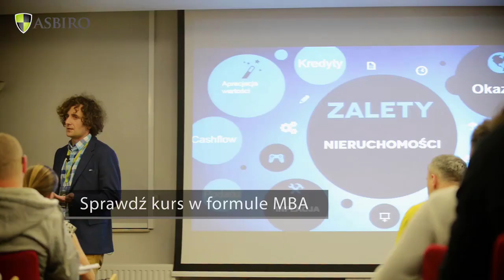Zabawki dla dzieci to dobry biznes? Bartosz Bocheńczak | ASBiROTV💬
Gościem Bartosza Langi w AsbiroTV był Bartosz Bocheńczak

📣 Z wywiadu dowiesz się:
✔️ O czym należy pamiętać przy wprowadzeniu produktu na rynek?
✔️ Na jakie dzieci wydajemy najwięcej?
✔️ Im więcej funkcji tym lepiej?

👉 Bartosz Bocheńczak 👈
Przedsiębiorca, od roku 2007 prowadzi działalność handlową polegającą na imporcie z Chin i sprzedaży zabawek i art. dziecięcych. Kieruję około 20 osobowym zespołem ludzi. Absolwent ASBiRO MBA i aktywny członek grupy Masters.

🔎 Bartosz Langa 🔍
Wykładowca Uczelni ASBiRO, mówią na niego Szaman Marketingu i wraz ze swoją wioską w balanGO.pl marketingirobi. Buduje marki, które kochają klienci, wprowadza nowe produkty na rynek, a także podnosi ceny zawodowo - ceny Twoich produktów.
Swoją wiedzę sprawdził na własnej skórze, tworząc biznesy, takie jak morsowalem.pl, akademiaszamana.pl czy cykl konferencji online LIVE marketingtuiteraz.pl.

Ciągle Ci mało i chcesz wiedzieć więcej? Mamy na to rozwiązanie⤵️
Załóż bezpłatne konto i zyskaj dostęp do ponad 30 wartościowych wykładów!